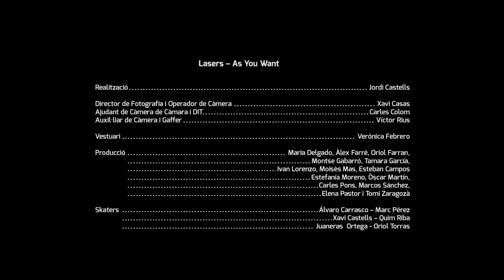LASERS - AS YOU WANT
Realització: Jordi Castells

Director de Fotografia i Operador Càmera: Xavi Casas
Operador de Càmera i DIT: Carles Colom
Auxil·liar de Càmera i Gaffer: Victor Rius

Vestuari: Verónica Febrero

Producció de Coopèrnic Cooperativa Audiovisual amb l'ajuda de:
Maria Delgado, Àlex Farré, Oriol Ferran, Montse Gabarró, Tamara García, Ivan Lorenzo, Moisès Mas, Estefanía Moreno, Òscar Martin, Carles Pons, Esteban Campos, Marcos Sánchez, Elena Pastor i Tomi Zaragozà

Skaters

Álvaro Carrasco -- Marc Pérez
Xavi Castells -- Quim Riba
Juaneras  Ortega - Oriol Torras

Edició: Jordi Castells

Color: Albert Sellés

So: Newton Audio

Catering: Antonia López, la mare del Muelles

Càmera Car: Òscar Martín

Col·laboradors:
Magical Media
Ajuntament de la Torre de Claramunt
Newton Audio
24 Kilates
DVS
BRIXTON
Matix
Satance

Agraïments:
Familia Carrasco i Zaragozà per aguantar-nos, Familia Jiménez López, Irene Jiménez i Marcos Sánchez, Oscar Martín, Montse Gabarró, Marc Parramon, Cristian Pallejà, Gerard Vich, Aitor Garay, Pol Fanlo, Juan La Torre, Carlos del Valle, Dani Zaragozà i Familia Castells Lucas.